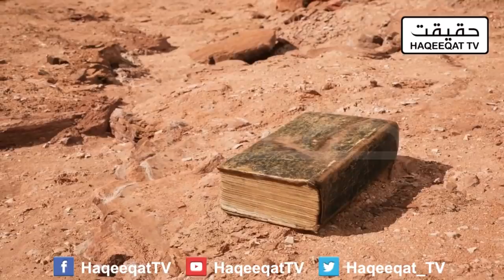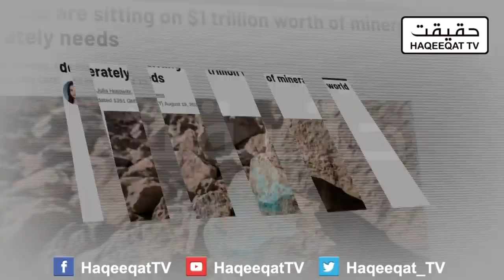Lithium and Rare Earth Minerals Found For Electric Cars in Afghan Land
This is a remarkable journey and Gift for Afghan people as rare earth minerals including minerals which are the requirement for Electric Cars found worth 1000B USD. It is now becoming a great source of income for them.